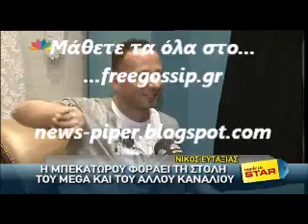Ο Ν.Ευταξιας για την Καινουργιου